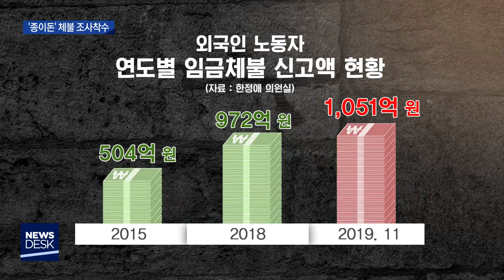[대구MBC뉴스] '종이돈' 체불 조사착수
내용:  '종이돈' 체불 조사착수 - 도건협 기자